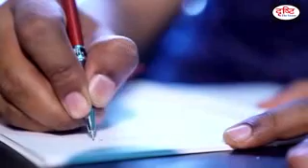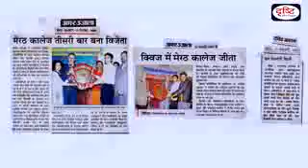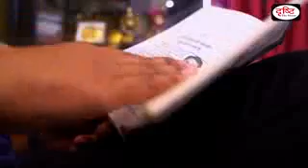Nishant Jain Interview (AIR 13 UPSC निशांत जैन से साक्षात्कार) How to prepare for UPSC IAS exam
(Follow me  using link below) मुझे फॉलो करे और लेक्चर देखे